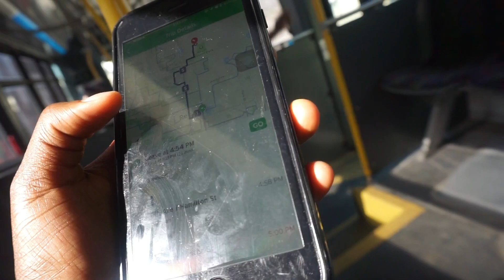ONCE UPON A TIME: A Weekend in my life.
IG, SC & Twitter: @amaka_oxx